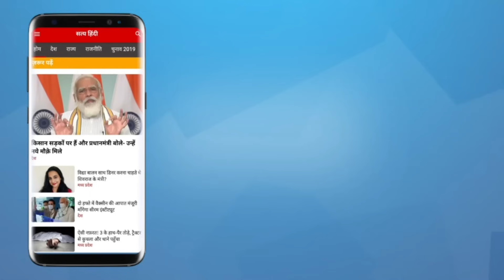Kejriwal's ambition a trouble for I.N.D.I.A. ? | AAP | OPPOSITION UNITY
केजरीवाल ही इंडिया समूह की सबसे बड़ी दिक्कत बन सकते हैं? क्या उनकी पार्टी उनका नाम यूं ही उछाल रही है या यह सोची समझी रणनीति है? आलोक अड्डा में शरत प्रधान की टिप्पणी।

Kejriwal may become the biggest problem of the India group? Is his party throwing up his name casually or is it a well thought out strategy? Sharat Pradhan's comment in Alok Adda.